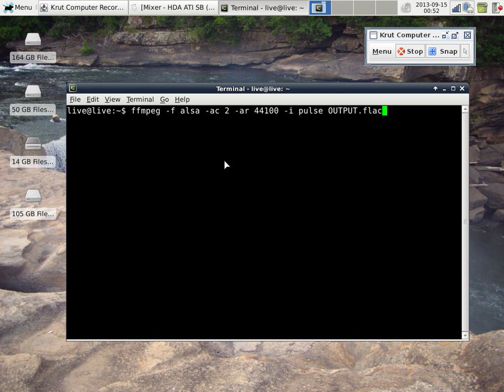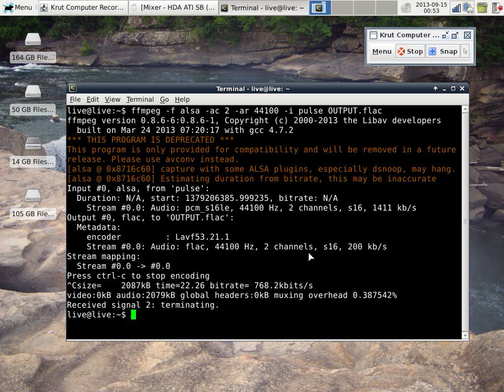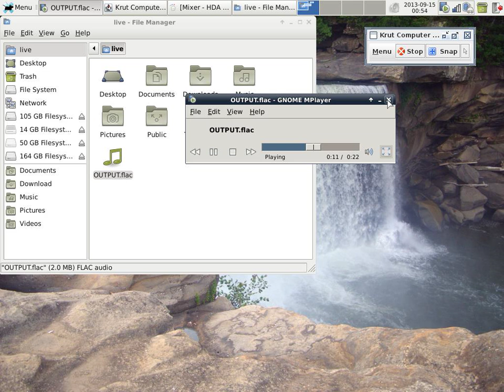FLAC via command line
Quick desktop recording of how to make a FLAC recording in Linux if you have the ffmpeg codec installed. Do not be alarmed...there is no sound in this video. lol

1) Mute the input(s) that you do not want to record from and make sure the one you want to record with is on.
2) Open Terminal and use command on screen
    ffmpeg -f alsa -ac 2 -ar 44100 -i pulse OUTPUT.flac
3) Open File Manager (accidently went to installed Linux instead of the live folder that it opens by default). So ignore the first opening of the file manager.
4) Double click OUTPUT.flac and it should play.

This is a custom live boot made with debian "Stable" (currently Wheezy) w/ the xfce desktop and some other customizations.